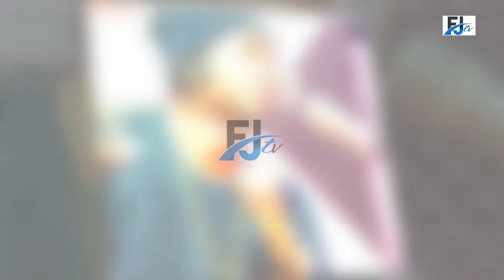ROMY JONES KUANZA KUACHIA NGOMA ZAKE ALBUM IKO MBIONI